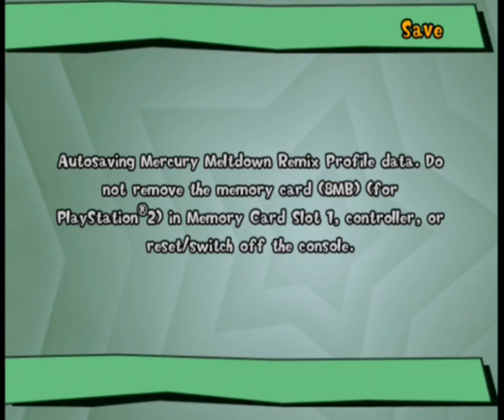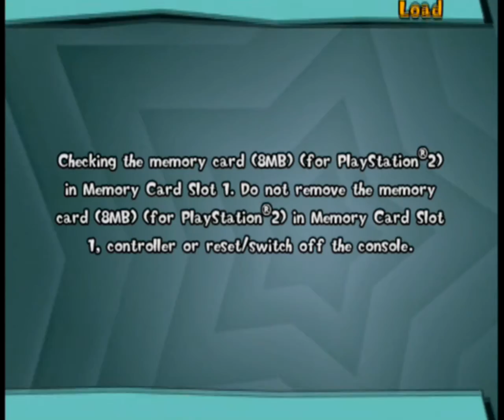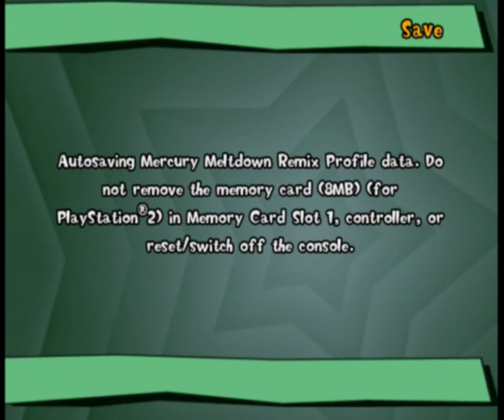Mercury Meltdown Remix (PS2 Gameplay)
Mercury Meltdown is a brain-teasing puzzle game that challenges players to immerse themselves in a colorful world of sci-fi machines, crazy characters and bubbling test tubes. Players take control of a liquid mercury 'blob', guiding it around traps, door switches, spikes, moving floors and other hazardous elements in order to complete the level. Over 200 thought provoking levels - more than any previous Mercury title. Two never-before seen Labs. Dual analog control with Rumble feedback. State-of-the-art blob physics including normal mercury, solid, cold and hot forms.

Gameplay video showing tutorial mode + 10 or so levels from the main game. Mercury Meltdown Remix for PlayStation 2.

Recorded with Elgato Game Capture HD from a real PS2 console using Component-HDMI Converter that plugs directly into PS2. Game runs at 50 fps PAL standard with no alternative options. Video was resized 2x in Sony Vegas while preserving original aspect ratio. Original resolution is 720x576 interlaced.